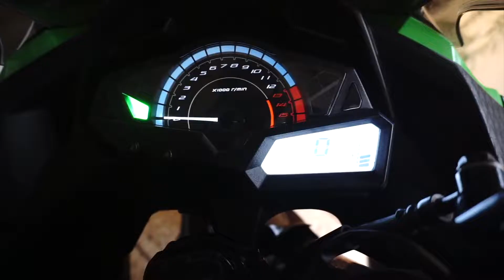NINJA PEMENANG JALANAN - CommonBike Eps. 1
Setelah menabung dan menabung, akhirnya gue berhasil meminjam sebuah ninja 250 punya temen gw :p

CommonBike adalah series yang gw buat, buat nyobain motor-motor yang sebenenernya udah biasa banget ada di jalan raya, cuma gue baru nyoba aja hahahaha